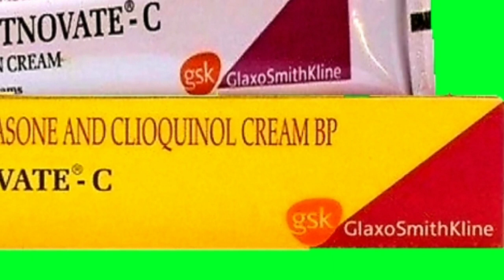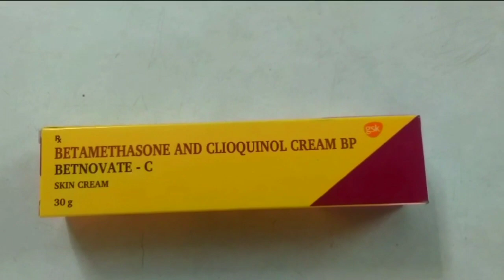[BETNOVATE-C CREAM] 5 দিনে পুরো মুখ দুধের মতো সাদা বানাবে/ USES, BENEFITS, SIDE EFFECTS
🙋‍♂️Betnovate C Cream টার মধ্যে আছে "Bethamethosan" যেটা হচ্ছে একটা শক্তি শালি "STEROIDS" তাই যখন আপনি এটা এক সপ্তাহ ব্যবহার করবেন তখন আপনার Skin কে দ্রুত ফর্সা করবে এবং যখন এক থেকে দুই মাস ব্যবহার করবেন তখন আসতে আসতে ত্বকের মধ্যে নিজের চোখে Side Effects দেখতে পাবেন,

🙋‍♂️এই Betnovate C Cream টার প্যাকেটের মধ্যে কোথাও লেখা নেই যে এটা একটা fairness cream

🙋‍♂️Betnovate C cream টা অতিরিক্ত use করলে ত্বকে জালা জালা ভাব হতে পারে,
ত্বক লাল হতে পারে,
ব্রণ হতে পারে,
skin শুকিয়ে যেতে পারে,

👍এই ধরনের সমস্যা হলে এই ক্রিমটা use করা বন্ধ রাখবেন অথবা ডাক্তারের কাছে পরামর্শ নেবেন।

👉 ভিডিওটা ভালো লাগলে অবশ্যই একটা লাইক দেবেন এবং কোনো সমস্যা থাকলে অবশ্যই আমাকে জানতে পারেন।